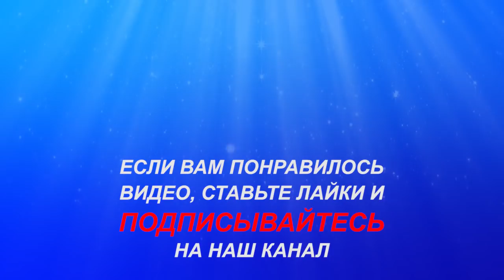На разведку по реке Печора! Стофети и компания 2017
На разведку по реке Печора! Рыбалка на севере, ловля сороги окуня и щуки на севере.

Всем привет! Сегодня, Летняя рыбалка на севере, покажу видео о нашей рыбалке . Рыбалка была лёгкой, красивой и простой. Окунь и сорогa клевали хорошо. Отдохнули прекрасно.